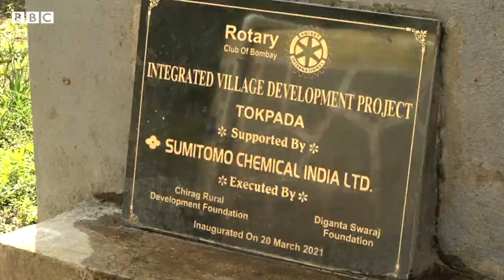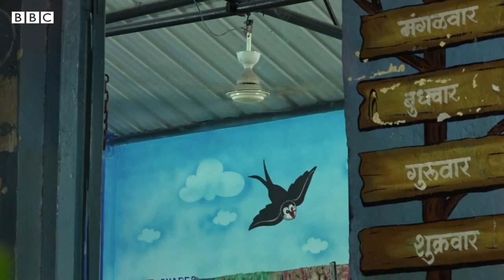Solar Energy ਕਾਰਨ ਇੱਥੇ ਪਾਣੀ ਲਈ ਹੁਣ ਕਈ ਮੀਲ ਪੈਦਲ ਨਹੀਂ ਜਾਂਦੇ ਲੋਕ | 𝐁𝐁𝐂 𝐏𝐔𝐍𝐉𝐀𝐁𝐈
ਮਹਾਰਾਸ਼ਟਰ ਦੇ ਇਸ ਖੇਤਰ ਵਿੱਚ ਲੋਕਾਂ ਨੂੰ ਪਾਣੀ ਲਈ ਕਈ ਮੀਲ ਪੈਦਲ ਤੁਰਨਾ ਪੈਂਦਾ ਸੀ ਅਤੇ ਕੰਮ ਲਈ ਦੂਰ-ਦੁਰਾਡੇ ਜਾਣਾ ਪੈਂਦਾ ਸੀ।
ਪਰ ਸਾਰਿਆਂ ਦੇ ਸਾਂਝੇ ਯਤਨਾਂ ਸਦਕਾ, ਇਨ੍ਹਾਂ ਦੇ ਘਰਾਂ ਵਿੱਚ ਹੁਣ ਸਾਫ ਪਾਣੀ ਅਤੇ ਬਿਜਲੀ ਪਹੁੰਚ ਗਏ ਹਨ। ਸੌਰ ਊਰਜਾ ਨੇ ਮਹਾਰਾਸ਼ਟਰ ਦੇ ਕਈ ਕਬਾਇਲੀ ਪਿੰਡਾਂ ਵਿੱਚ ਰਹਿਣ ਵਾਲੇ ਲੋਕਾਂ ਦੇ ਜੀਵਨ ਵਿੱਚ ਇੱਕ ਚੰਗਾ ਬਦਲਾਅ ਲਿਆਂਦਾ ਹੈ।
ਰਿਪੋਰਟ - ਜਾਨ੍ਹਵੀ ਮੂਲੇ, ਸੂਟ/ਐਡਿਟ -ਸ਼ਰਦ ਬੜ੍ਹੇ